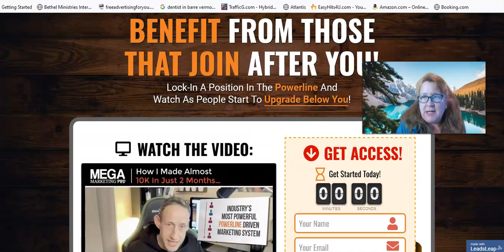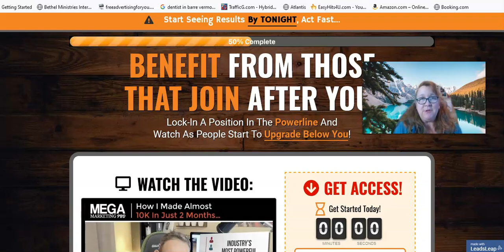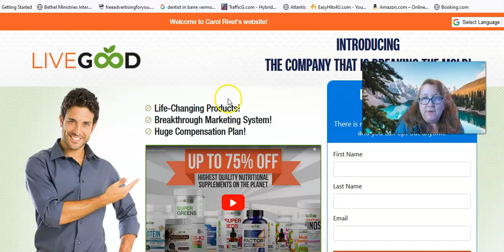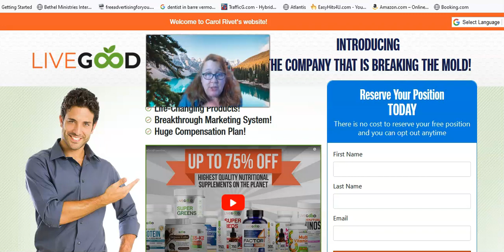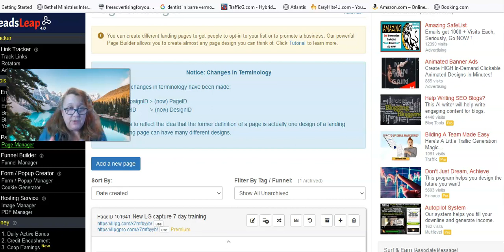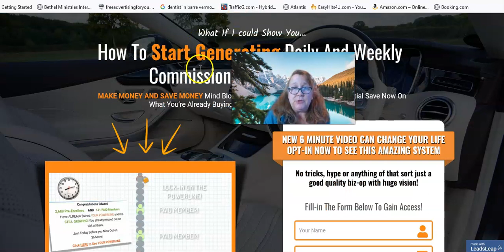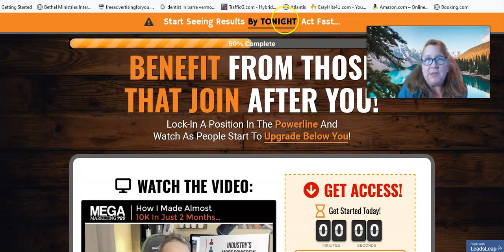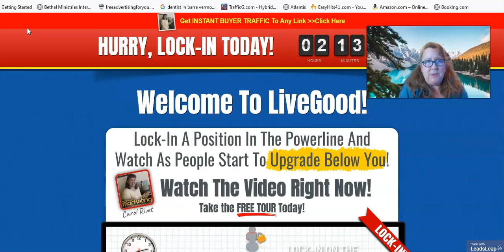FREE LIVEGOOD Marketing System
Whether your looking into LIVEGOOD or your already in LiveGood enter your name and email and get all the details of how to set up your new marketing system

Note that individual results will vary and income success is not guaranteed. My goal is to give you the online tools, & education to help with the growth of your business, but the effort you put in is what will make or break your success levels. It all depends on your determination, consistent work and focus